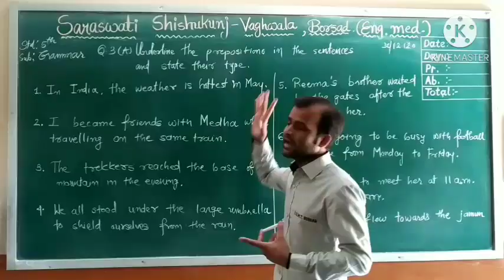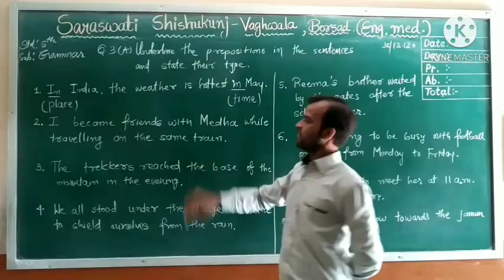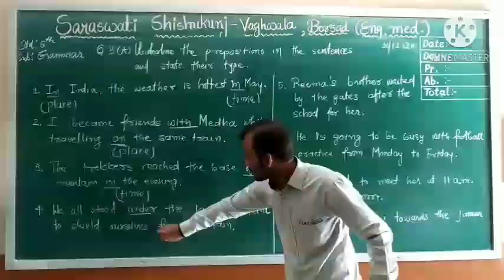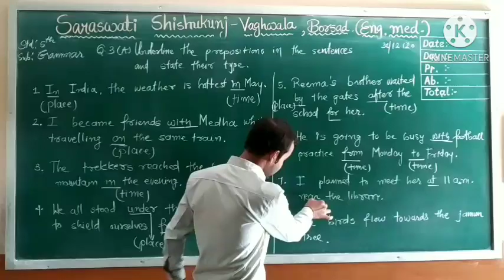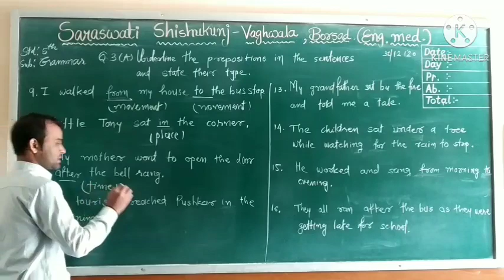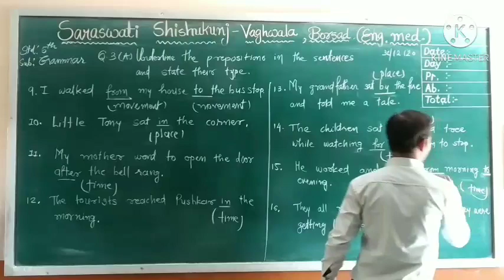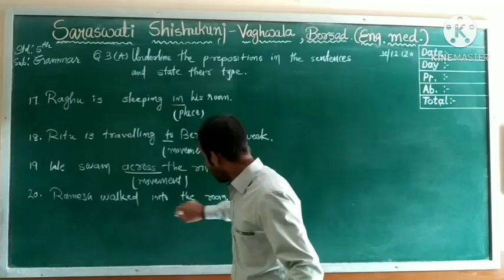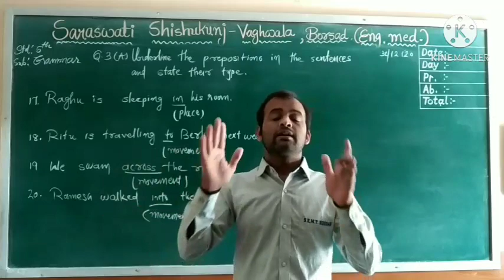5 GRAMMAR REVISION PART 2 31 12 2020